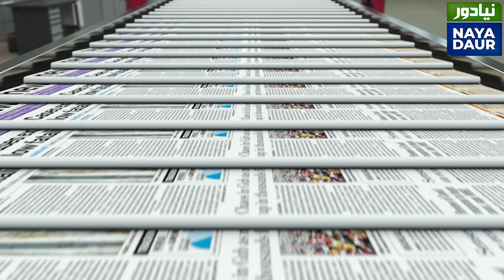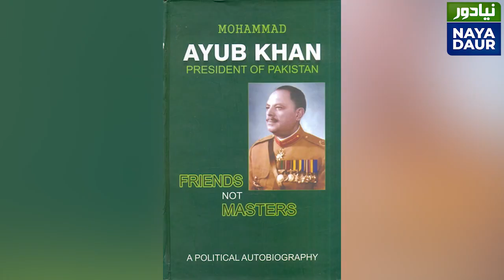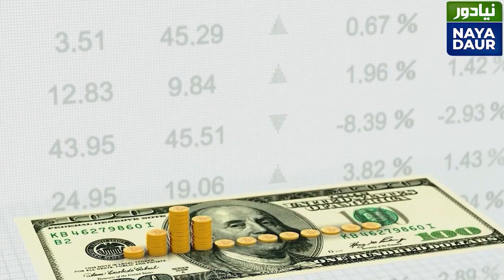General Tariq Khan Proposes Presidential System For Pakistan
General Tariq Khan has said that Pakistan should be run by a national security committee for a few months and then presidential system should be introduced with a man having a stout heart at the top. Mohammed Hanif doesn't sound impressed.